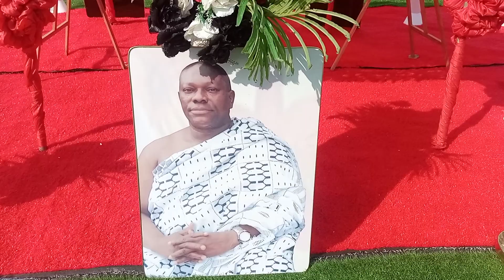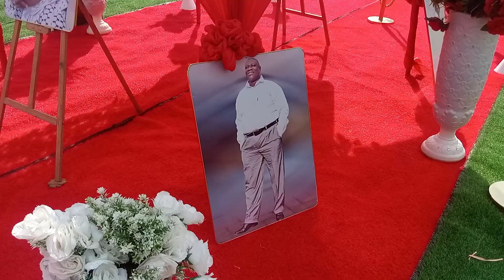wedding and funeral decoration cake and pastries - Ebenezer Catering, Deco & Rental 0544131604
Wedding and funeral decoration, cake and pastries